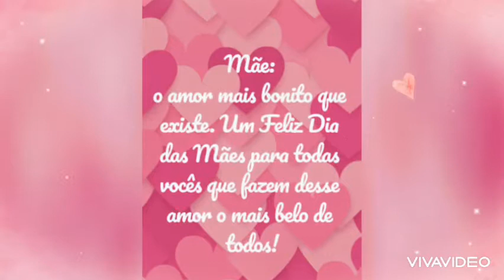Jazz Juvenil Studio de Ballet Inpulso